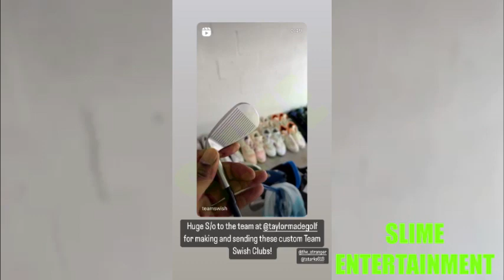J.R. Smith Hype After Getting Black Panther Backpack